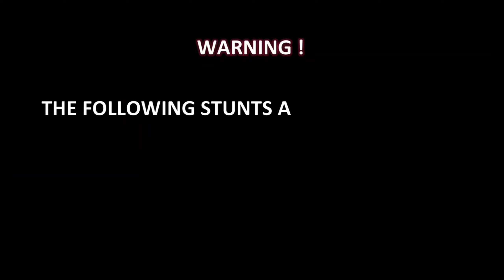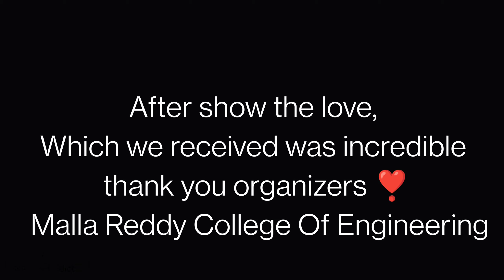2022 Stunt Show | Malla Reddy College Of Engineering | Team Motoaddictz | Always On Fire 🔥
So here is the video of the stunt show were we Team Motoaddictz performed at,
Malla Reddy College Of Engineering.

Akhil Riderboy (Bike given by akhil)
Saif Stunts ( The man behind the videos & also always taking care of us).